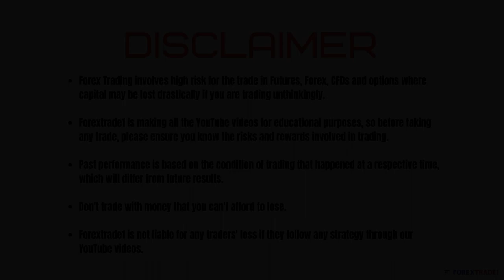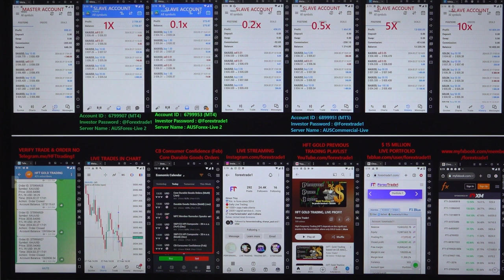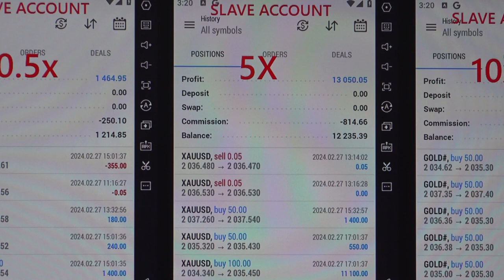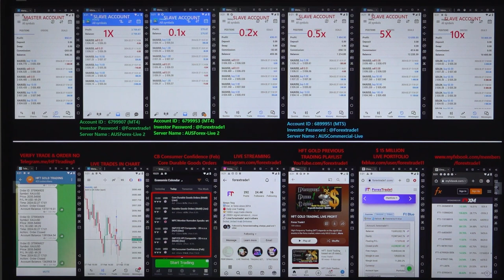HFT: Gold Trading based on US data [27-02-2024]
Chapter
00:00 Introduction
00:05 1st Trade Places as per MoM Data
01:20 $646 profit booked
01:50 Verify All the Account's Profit booking and Data

HFT gold trading is done based on the below data:
» CB Consumer Confidence (Feb)
» Durable Goods Orders (MoM) (Jan)

1x profit booked = $646
Investor Account Details: